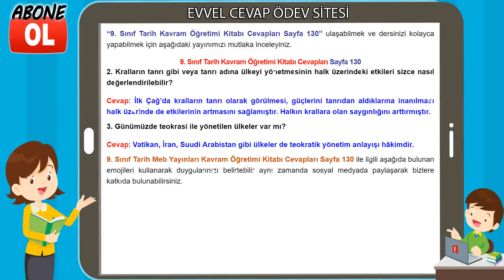9. Sınıf Tarih Kavram Öğretimi Kitabı Cevapları Sayfa 130